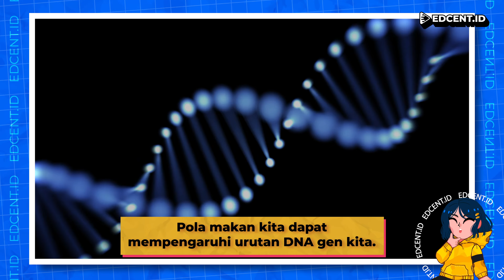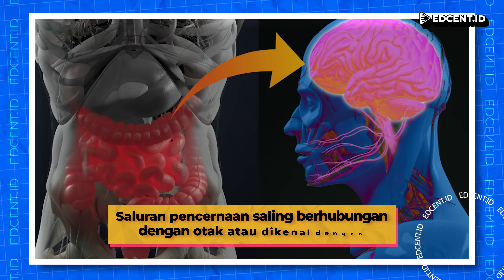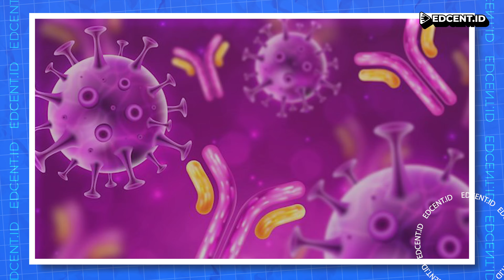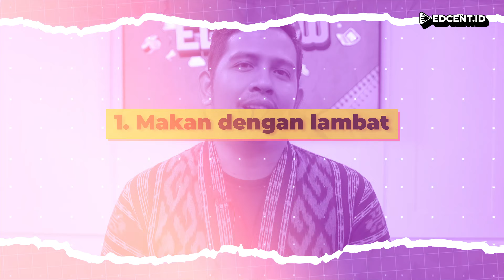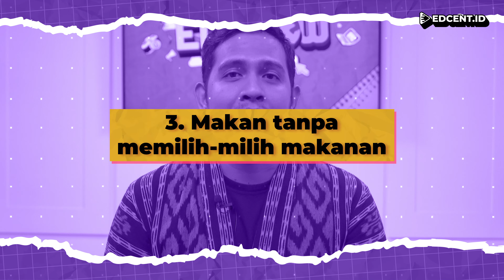Kamu Tim Makan Bubur Diaduk? Ternyata Bisa Baca Karakter Orang Cuma dari Cara Makannya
Ternyata Bisa Baca Karakter Orang Cuma dari Cara Makannya

Pepatah atau slogan you are what you eat ternyata benar!!!

Kamu mungkin sering mendengar pepatah atau slogan atau bisa kita sebut sebagai ungkapan yang sangat populer, yaitu “you are what you eat”, tapi sebenarnya apa sih maksudnya? Apakah benar apa yang kita makan berkorelasi dengan pembentukan karakteristik kita? Yap, benar! Tetapi apa hubungannya makanan dengan karakteristik orang? Penasaran kan? Tonton EdTalk kali ini sampai selesai ya!

Oiya, kalo kamu ada ide atau fenomena menarik lainnya yang kamu ingin tau dan mau dibahas di video selanjutnya? Tulis di kolom komentar ya!

Timestamp:
00:00 Opening
00:31 Sejarah slogan you are what you eat
01:20 Gut brain connection
02:01 Mikrobioma
03:30 Pola makan menentukan karakter seseorang
06:27 Closing